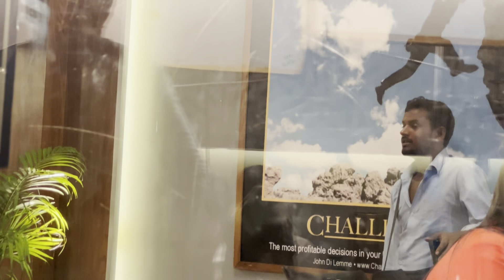Naagin 6 Pratik sehajpal and Tejasswi Prakash fast 1